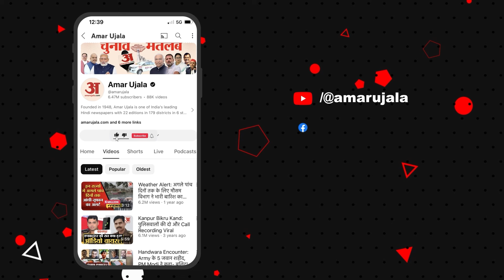Noida: पांच साल से काम कर रही एनबीसीसी, फिर भी निर्माण अधूरा, देखिए Video | Amar Ujala Uttar Pradesh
आम्रपाली प्लेटिनम सोसाइटी में नेशनल बिल्डिंग कंस्ट्रक्शन कॉरपोरेशन (एनबीसीसी) काम तो कर रही है लेकिन पांच साल बाद भी काम पूरा नहीं हो पाया है। आगे कितना समय लगेगा इसकी जानकारी नहीं दी जा रही है। एनबीसीसी की ओर से ठेकेदार के माध्यम से निर्माण करवाया जा रहा है। एनबीसीसी ठेकेदार को कितना काम करने के लिए कहती है और ठेकेदार कितना काम करवा रहा है इसकी रिपोर्ट सोसाइटी निवासियों को नहीं दी जाती है।